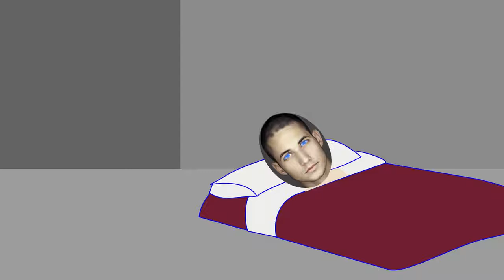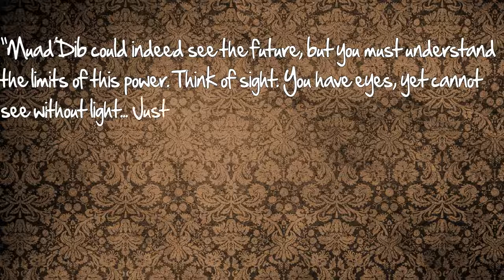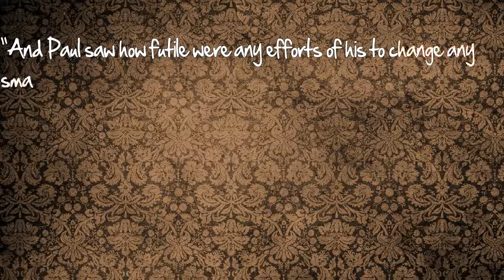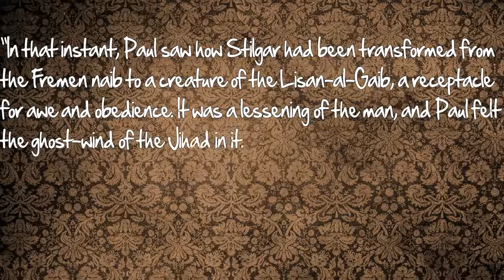Dune - Thug Notes Resumo E Análise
Pegue o livro de notas do Thug aqui! ►►
Junte-se a wisecrack! ►►
De discussões de argumento para motivos-chave, a duna de notas de matador por frank herbert resumo e análise você abordou temas, símbolos, citações importantes e muito mais.

Pegue o livro aqui em ibooks ►►

Mais notas de matador:
Senhor das moscas ►►
De camundongos e homens ►►
O ótimo gatsby ►►

Filosofia de 8 bits:
O capitalismo é ruim para você? ►►
O que é real? ►►
O que é o marxismo? ►►

Cinema terráqueo:
Batman - o cavaleiro das trevas ►►
Polpa ficção ►►
Meninas significa ►►

Pop psych:
Mario vai à terapia ►►
Batman vai à terapia ►►
Santa vai à terapia ►►

Comprar notas de bandas ►►